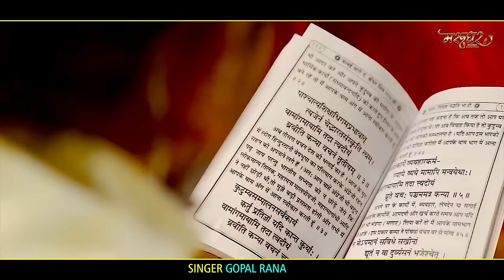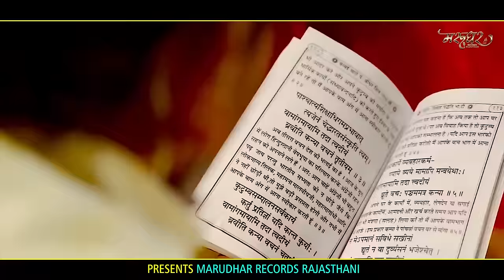जोशी करो नी उतवाल || New Vivah Song || Joshi Kro Ni utwal || Trending song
उसके जिमेदारी व गुनाहगार आपको ही ठहराया जाएगा!
   ⚡ MARUDHAR_RECORDS_RAJASTHANI💥
🇮🇳 𝐒𝐎𝐍𝐆 :- JOSHI KARE NEUTWAL GADIYAN BITI JAAYE
🇮🇳 𝐒𝐈𝐍𝐆𝐄𝐑 :-  GOPAL RANA
🇮🇳 𝐒𝐓𝐀𝐑𝐈𝐍𝐆 :- REKHA MEWADA / ANIL PARMAR
🇮🇳 𝐑𝐄𝐂𝐎𝐑𝐃𝐈𝐍𝐆 :- BSD RECORDING STUDIO
🇮🇳 𝐂𝐀𝐓𝐄𝐆𝐎𝐑𝐘 :- RAJASTHANI SONG 2023
🇮🇳 𝐏𝐑𝐎𝐃𝐔𝐂𝐄𝐑 :- DILIP PRAJAPAT
🇮🇳 ©️ 𝐂𝐎𝐏𝐘𝐑𝐈𝐆𝐇𝐓 :-  MARUDHAR_RECORDS_RAJASTHANI
🇮🇳 𝐒𝐏𝐄𝐂𝐈𝐀𝐋 𝐓𝐇𝐀𝐍𝐊𝐒 :- ALL RAJASTHANI MEDIA
👇👇👇👇 MARUDHAR_RECORDS_RAJASTHANI
🇮🇳 𝐀𝐥𝐥 𝐌𝐄𝐃𝐈𝐀 𝐏𝐀𝐑𝐓𝐍𝐄𝐑:-
🎶   𝐆𝐚𝐚𝐧𝐚 :-
🎶  𝐉𝐢𝐨𝐒𝐚𝐚𝐯𝐧 :-
🎶  𝐖𝐲𝐧𝐤 :-
🎶  𝐆𝐨𝐨𝐠𝐥𝐞 𝐏𝐥𝐚𝐲 :-
🎶  𝐀𝐦. 𝐌𝐮𝐬𝐢𝐜 :-
🎶  𝐘𝐨𝐮𝐓𝐮𝐛𝐞 𝐌𝐮𝐬𝐢𝐜 :-
मुझे 𝐖𝐡𝐚𝐭𝐬𝐀𝐩𝐩 पर कॉन्टैक्ट करने के लिए निचे दिए लिंक पर क्लिक कर एसएमएस करें धन्यवाद